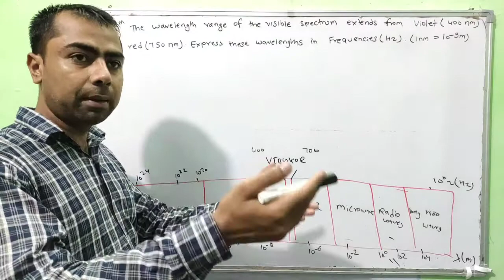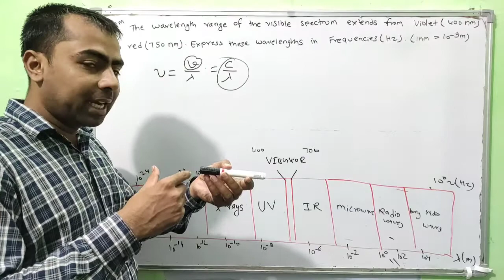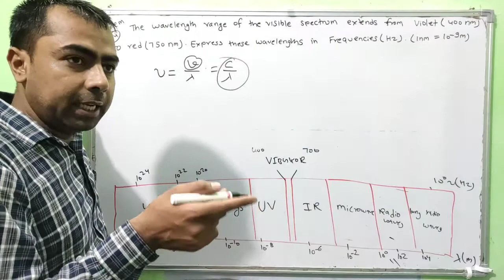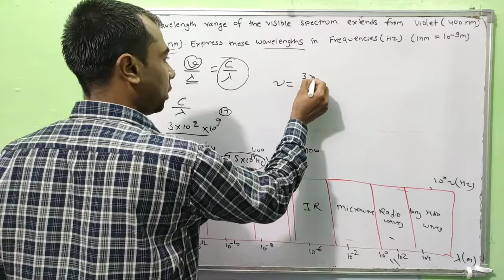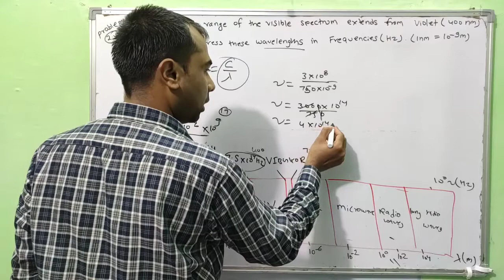Class 11 Chemistry NCERT Solutions | Example - 2.4 | Chapter- 2 | Structure of Atom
1. structure of atom class 11
2. structure of atom class 11 ncert
3. structure of atom
4. structure of atom class 11 in hindi
5. chemistry structure of atom class 11
6. atomic structure,cbse class 11 chemistry
7. atomic structure class 11 ncert
8. ncert solutions chemistry
9. ncert chemistry,ncert solutions
10. ncert chemistry solution
11. class 11 chemistry chapter 2
12. structure of atom
13. structure of atom class 11 ncert
14. structure of atom class 11
15. 11th chemistry structure of atom exercise
16. neet ug chemistry structure of atom
17. chemistry exercise solution class 11
18. structure of atom exercise questions
19. class 11 chemistry chapter 2 full exercise solution
20. ncert class 11 chemistry chapter
21. ncert class 11 chemistry chapter 2
22. structure of atom exercise,ncert solutions
23. ncert chemistry solution
24. atomic structure chemistry
25. atomic structure class 12,